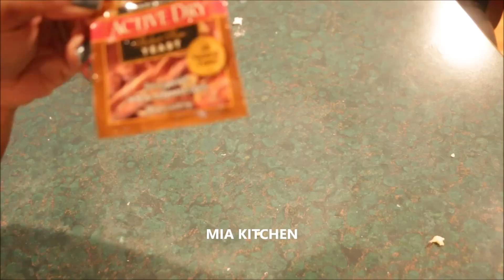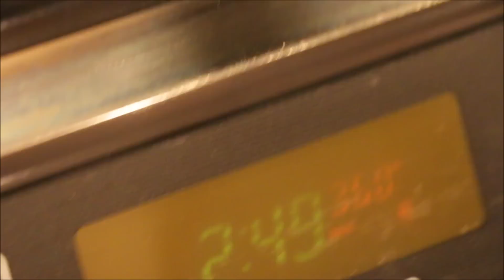How to make Kerala Bakery Style Super Soft Bun/Milk Bun